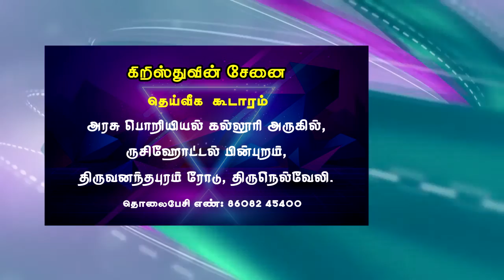ஆதரிக்கும் தேவன் || Online Daily Devotion by Pr. Rajan Edward || 31st Aug. 2020